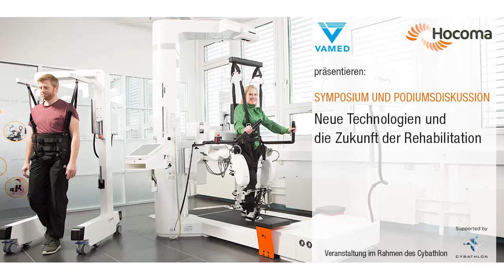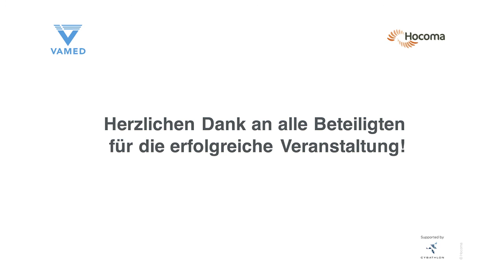Symposium: Neue Technologien und die Zukunft der Rehabilitation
Die Schweiz ist weltweit bekannt als Innovationsführer. Aber können wir auch mit neuen Technologien in der Rehabilitation neue Standards setzen?

Am 29. September 2016, in der Woche vor dem Cybathlon Hauptevent, luden die Klinikgruppe VAMED Schweiz und die Hocoma zu einem exklusiven Symposium mit Podiumsdiskussion ein.